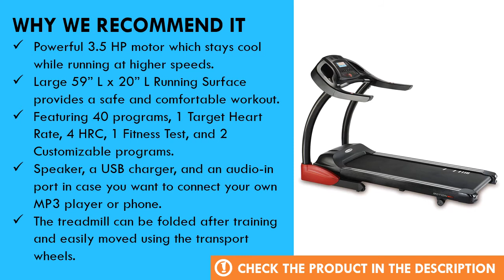Circle Fitness M7 Home Foldable Treadmill Review - Best Treadmill Reviews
We've taken a hard look at the popular treadmill reviews available today. Circle Fitness M7 Home Foldable Treadmill is one of the best rated treadmill on the market today.

  (product price, dimensions, shipping, etc):

► Contents
0:00 Intro
0:35 Product Specifications
1:00 Product Review
1:21 Product Rating

Powerful 3.5 HP motor which stays cool while running at higher speeds.
Large 59” L x 20” L Running Surface provides a safe and comfortable workout.
Featuring 40 programs, 1 Target Heart Rate, 4 HRC, 1 Fitness Test, and 2 Customizable programs.
Speaker, a USB charger, and an audio-in port in case you want to connect your own MP3 player or phone.
The treadmill can be folded after training and easily moved to the designated place using the transport wheels.